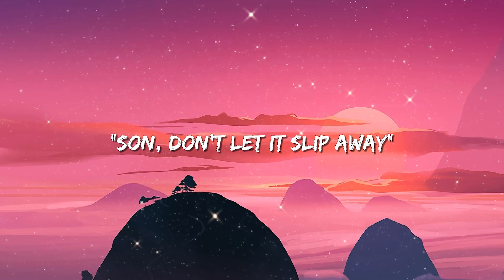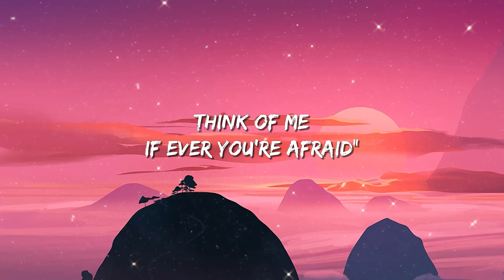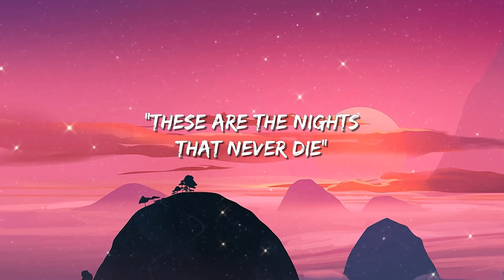Avicii - The Nights Lyrics He said one day youll leave this world behind